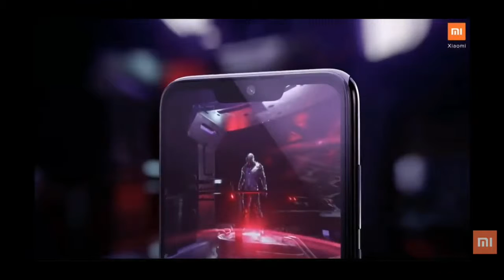Redmi note 7 pro official trailer